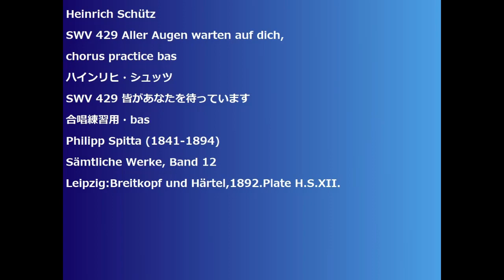Heinrich Schütz SWV 429 Aller Augen warten auf dich, chorus practice bas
Heinrich Schütz
SWV 429 Aller Augen warten auf dich,
SWV 429 皆があなたを待っています